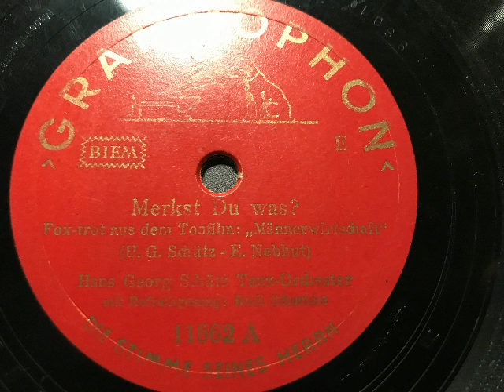Hans Georg Schütz Tanzorchester, Rudi Schuricke, Merkst du was, Foxtrot, Berlin, 1941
Hans Georg Schütz Tanz-Orchester, Gesang: Rudi Schuricke. Merkst du was, Foxtrot von Hans Georg Schütz und Ernst Nebhut aus dem Tonfilm: Männerwirtschaft. Diese Schallplatte der Deutschen Grammophon G.m.b.H. erschien 1941. Eine Schellackplatte aus dem Schallarchiv des Radiomuseum Hardthausen.